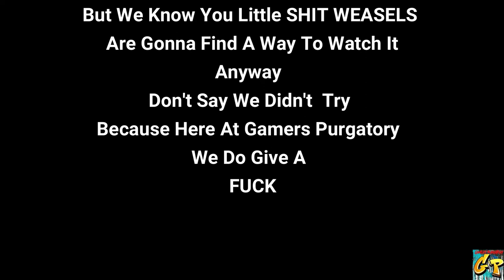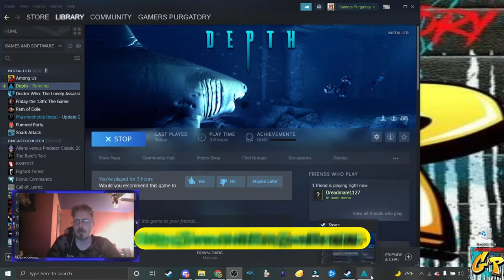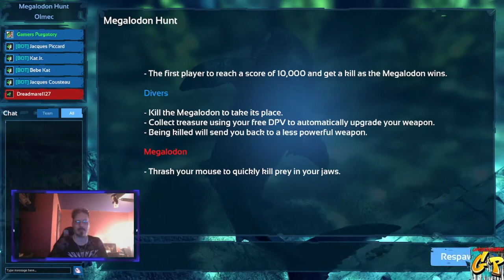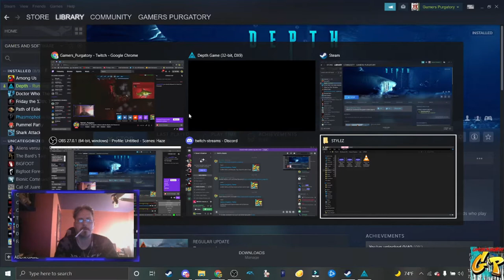SHARK WEEK on GP Depth on Steam with Rc Stylez and Dreadmere